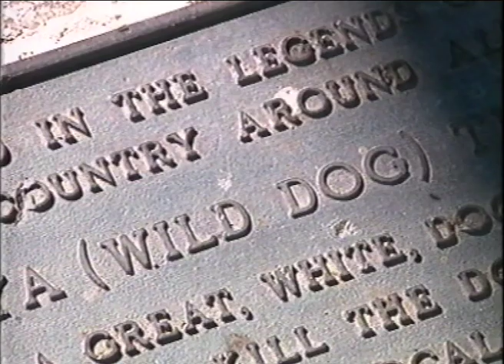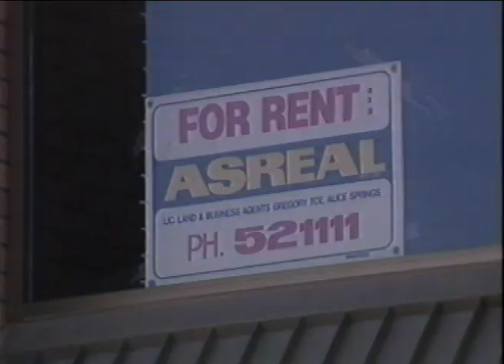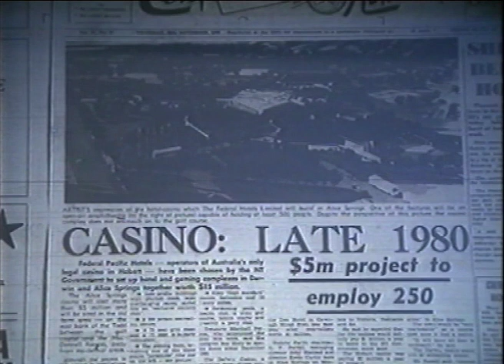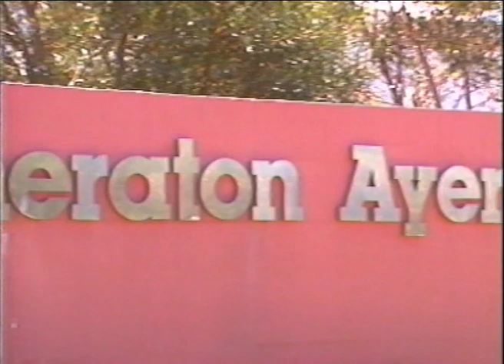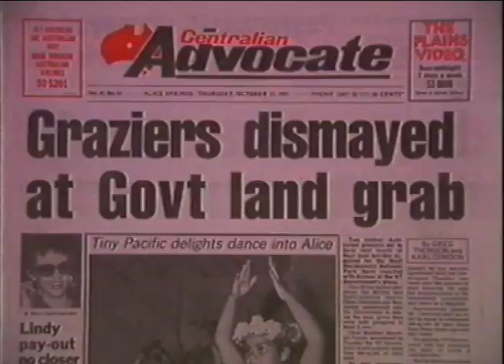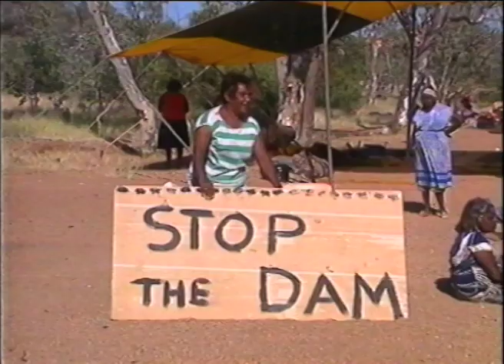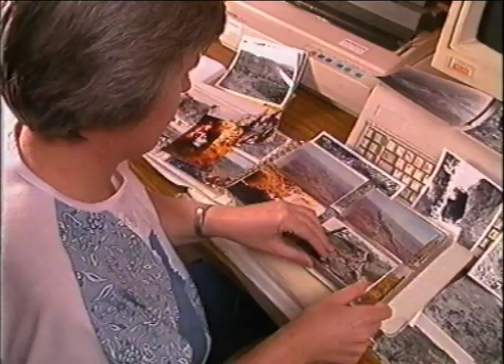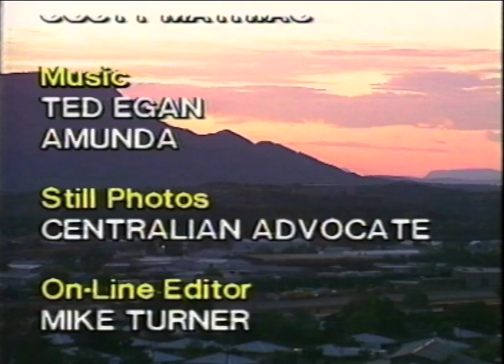Cry from the Heart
Documentary about Central Australia 1991